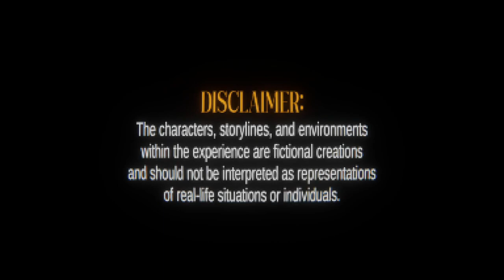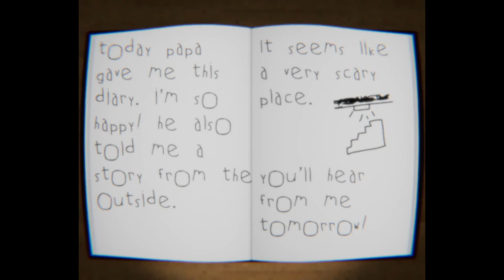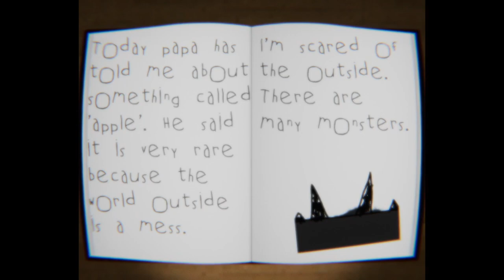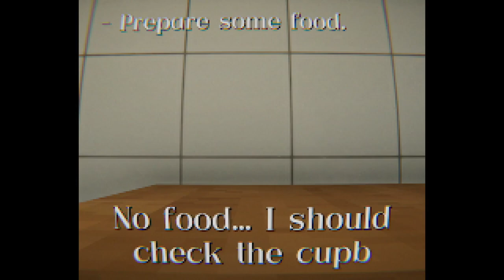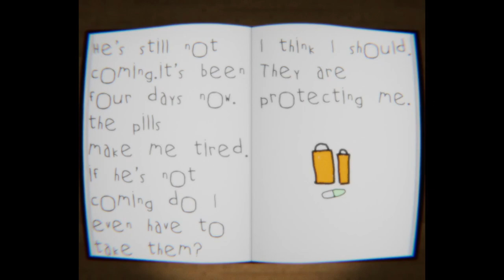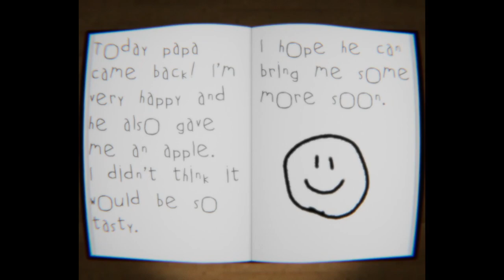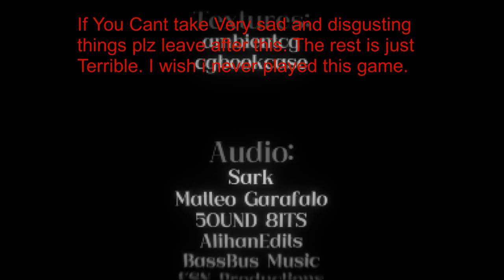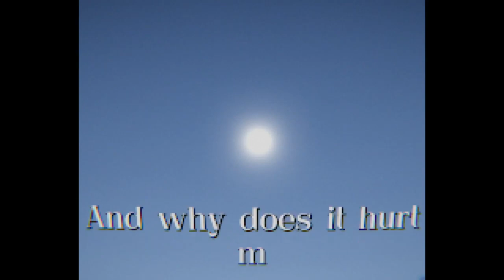This game was so sad [My Eyes Deceive]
I just have no words, I hope nobody ever has to go through this, I was just disgusted and in shock and angry when I found out what was going on. I love you all and hope you all are blessed.